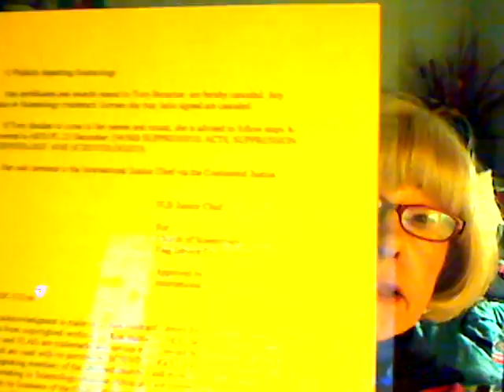Scientology Critics Night Before Xmas Day 12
To every single person who has helped me, from Andreas to Bob Minton, Stacy, and Jesse to WBM and ALL of the Critics of Scientology, as well as ALL of Anonymous who help expose this insidious CULT... and all my friends here in Los Angeles thank you for all that you've done to help expose the abuses of this insidious organization called the "church" of Scientology, as well as helping me. You will never know how much your kindness has helped So many people, self included. Merry Christmas to ALL !